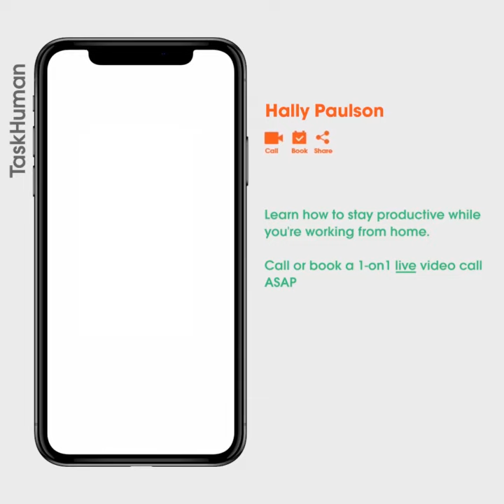Productivity at Home During COVID-19: Hally Paulson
TaskHuman Provider, Hally Paulson, shares her tips for staying productive at home during COVID-19. Call or book a session with her now